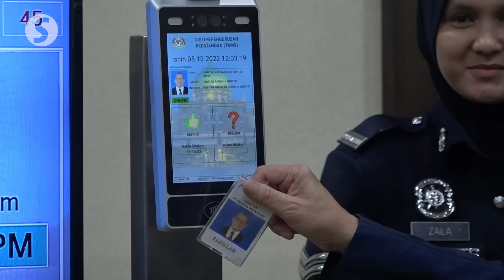DPM Fadillah to focus on fostering closer ties between Sarawak, Sabah and Peninsula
Deputy Prime Minister Datuk Seri Fadillah Yusof on Monday (Dec 5) said his focus will be on implementing various initiatives to foster closer relations between Sarawak, Sabah and the peninsula.

Fadillah, who is also Plantation and Commodities Minister, said the initiative to bridge the facilities and development gap in Sarawak and Sabah was also his main concern.